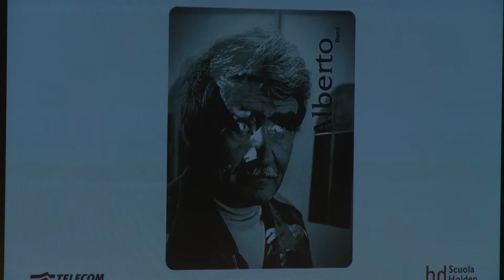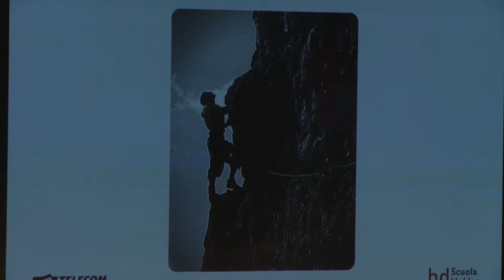Italian Session 3 - Chiara Medioli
Chiara Medioli: parola chiave, curiosità. Sul palco delle Italian Sessions, la testimonianza di una donna eclettica: scrittrice, fotografa e manager.